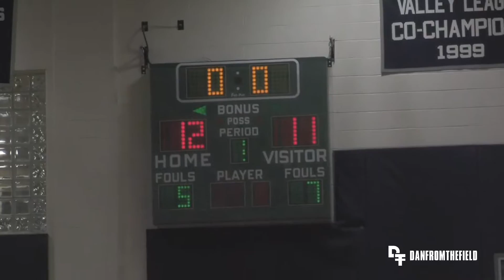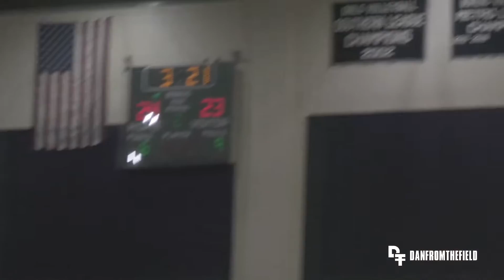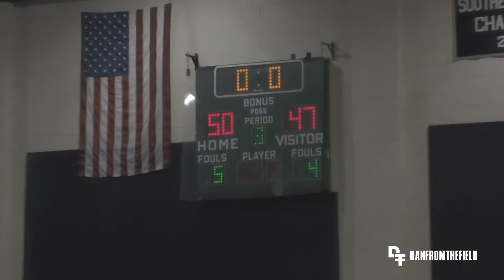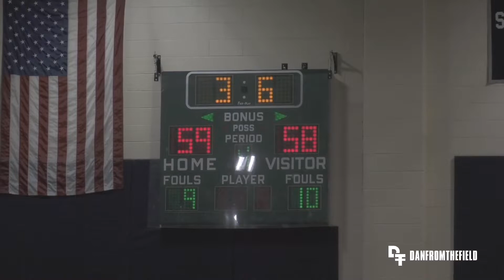CENTRAL VS. SCI-TECH! CITY RIVALRY IS ALWAYS A CLASSIC!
MAIN: @danfromthefield
RAW Film: @danfromthefield2
Personal: @dan.fromthefield

MAIN: @DanFTF_
Backup: @DanfromTheField

In memory of Coach Kamari Williams... May he Rest In Peace.